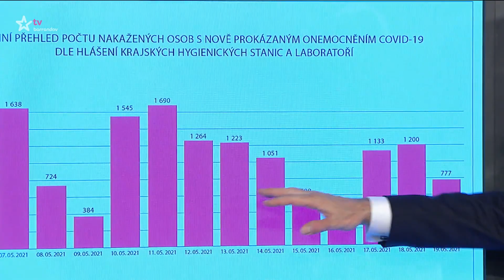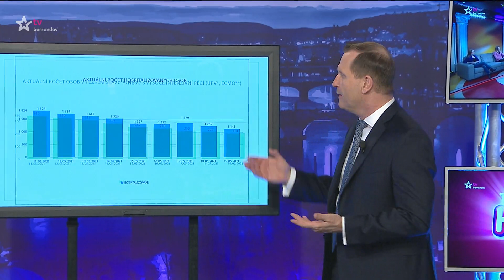MOJE ZPRÁVY (2021/136) - 20.05.2021